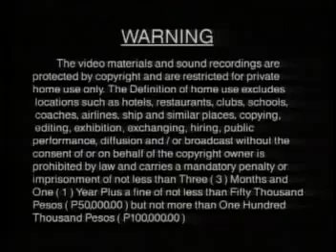Universal Records Videoke Logo (2001)